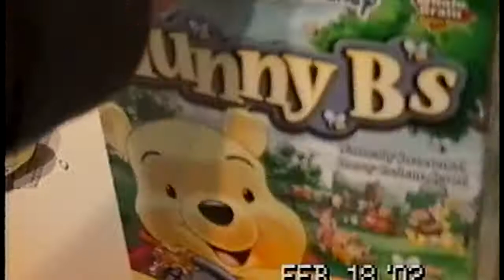Pooh Pooh Cereal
You're eating WHAT?